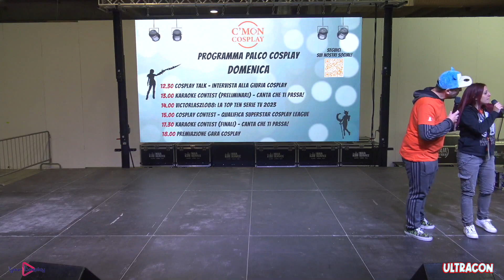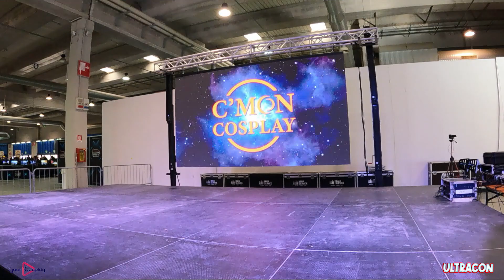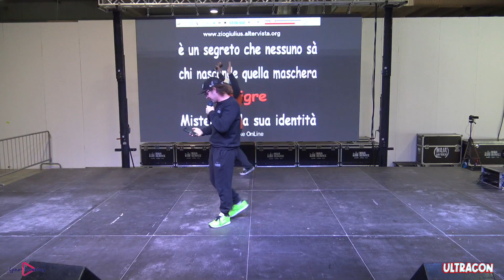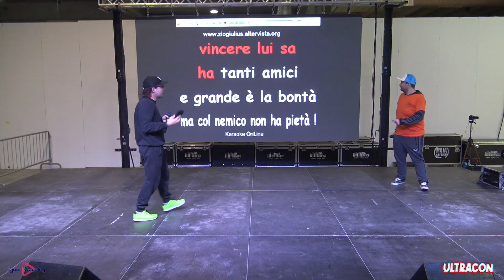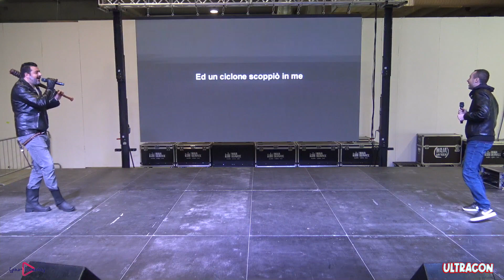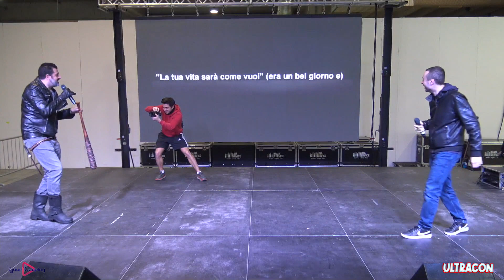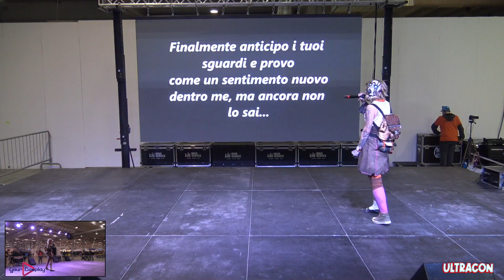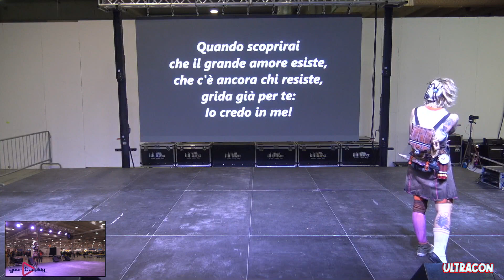Ultracon 2024 Domenica - karaoke libero